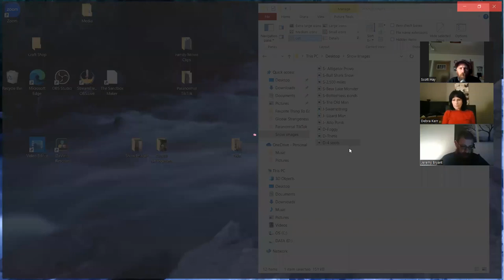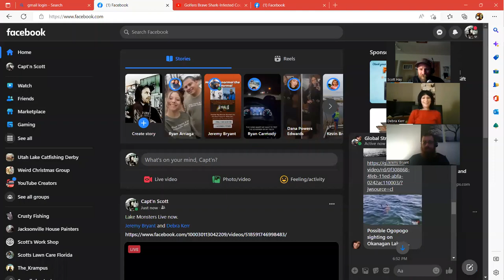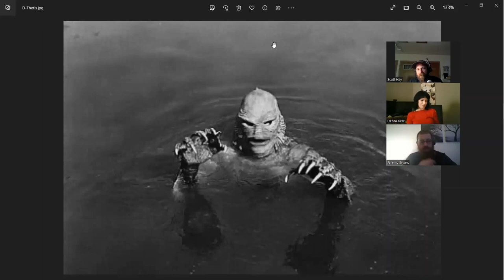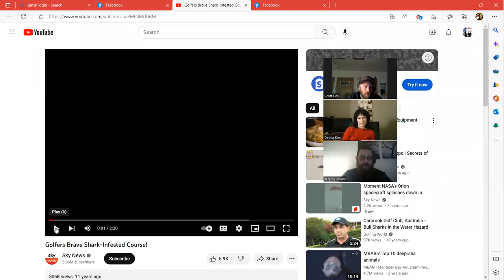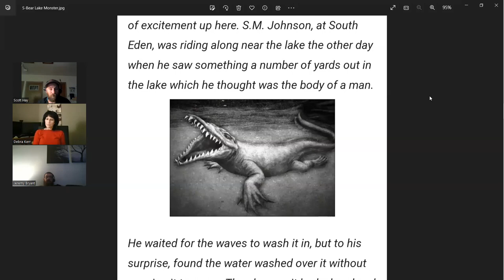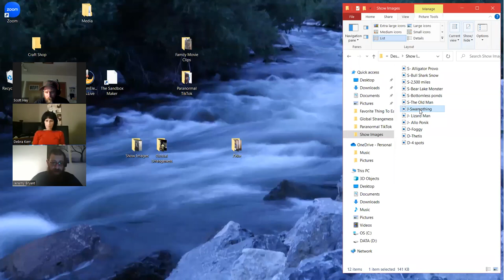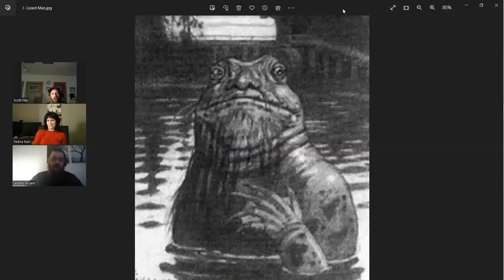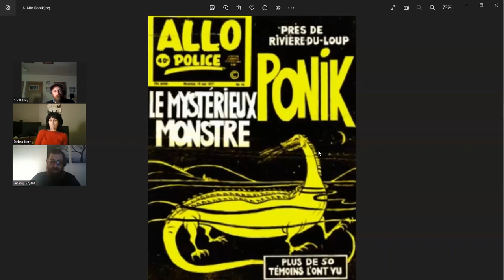North American Lake Monsters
This episode we dive into some of North Americas Lake Monsters. The Ogopogo, Thetis Lake Monster, Chessie, Mugwamp, and the Bear Lake Devil. We'll also look at some of the non Cryptid creatures that show up in waters they have no business being in.

And Debra will have her own content coming soon.